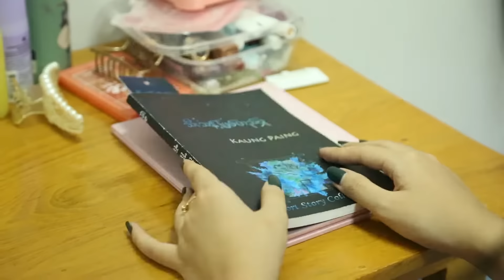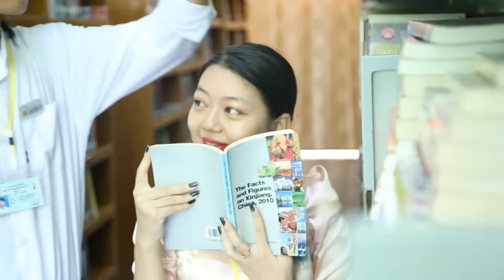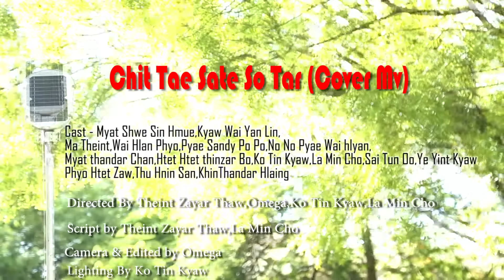ချစ်တဲ့စိတ်ဆိုတာ - ပိုပိုဟေသာ (Cover Mv) 1080P NUAC Picture Present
ချစ်တဲ့စိတ်ဆိုတာ - ပိုပိုဟေသာ (cover music video)

Cast - Myat Shwe Sin Hmue, Kyaw Wai Yan Lin, Ma Theint,Wai Hylan Phyo,Pyae Sandy Po Po,No No Pyae Wai Shyan,Myat Thandar Chan,Htet Htet Thin Zar Bo,KO Tin Kyaw,La Min Cho,Sai Tun Oo,Ye Yint Kyaw,Phyo Htet Zaw,Thu Hnin San,Khin Thandar Hlaing.

Directed by Theint Zayar Thaw,Omega,Ko Tin Kyaw.
Script by Theint Zayar Thaw,La Min Cho.
Camera & Edited by Omega
Lighting by Ko Tin Kyaw